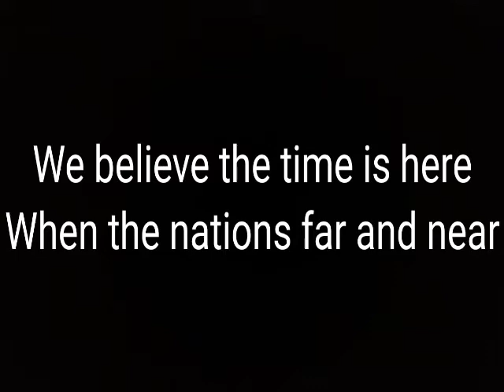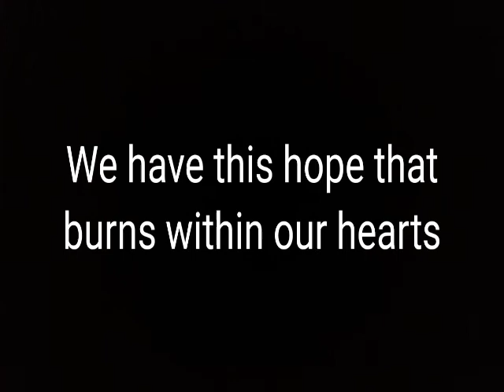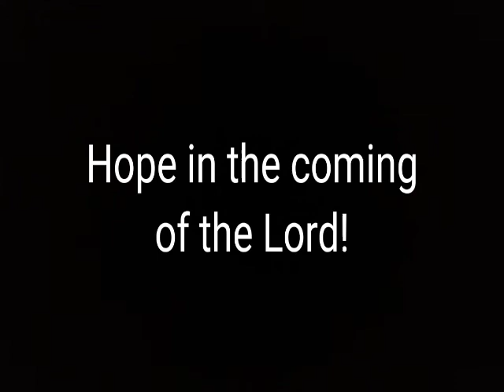We Have This Hope